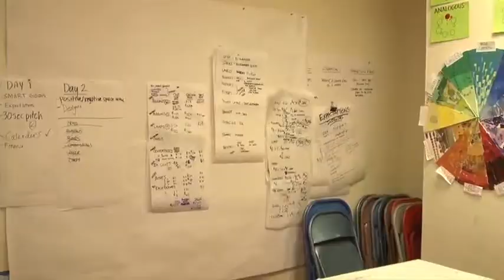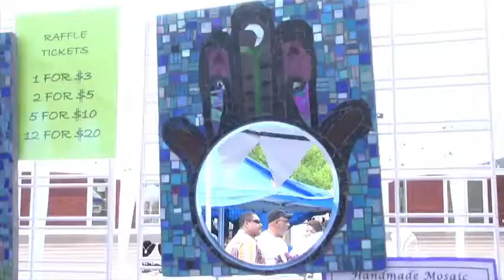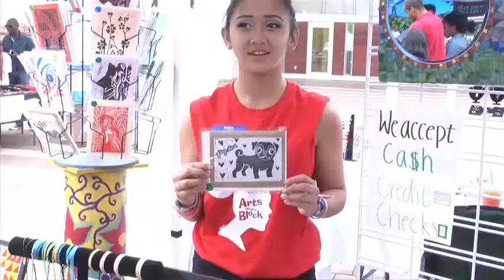Artpreneurs: Learning the Business of Art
Pour Your ART Out apprentices during Summer 2013.  Film by students of Docs in Progress.

Jan Goldstein -- Arts on the Block Executive Director
Carien Quiroga -- Arts on the Block Lead Teaching Artist

Featured Apprentices:
Max
McKay
Harpreet
Alex
Justin

Produced, shot & edited by:
Margaret Looney
Sri Namburi
Lola Pyne.

Special Thanks to:
Joel & Aviva -- Market customers
Erica Ginsberg -- Docs in Progress Executive Director
Jon Adelman -- Docs in Progress Instructor
Matt Carter -- Docs in Progress Intern
The City of Silver Spring
Fenton Street Market